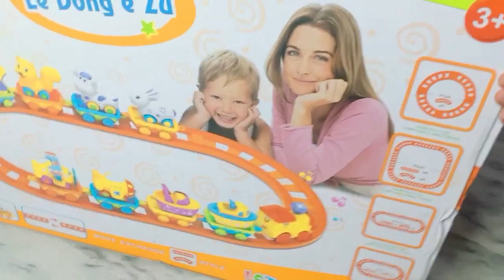Maria Toys Channel: Fascinating Train wala Video with a Surprise Ending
Train wala Video💖 Gadi wala cartoon🌹Tractor truck dumper 100 dollar👶 Maria Toys Channel🎬🎬

Maria Toys Channel 😍